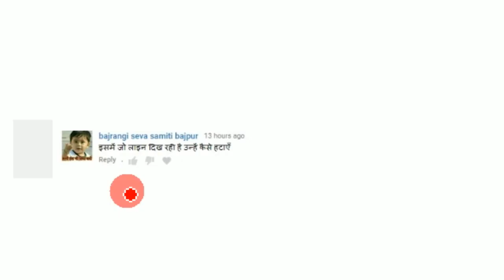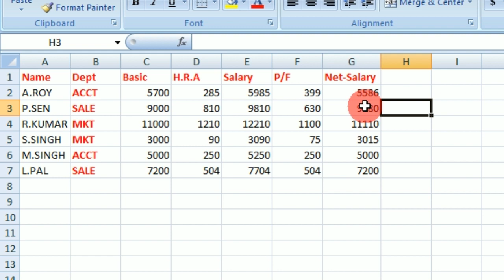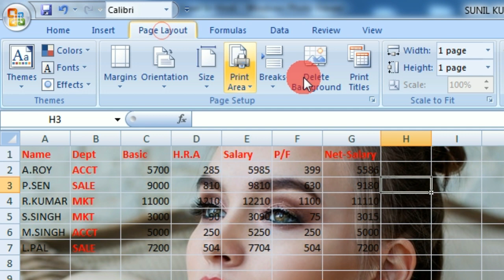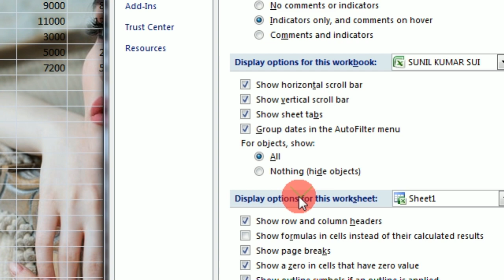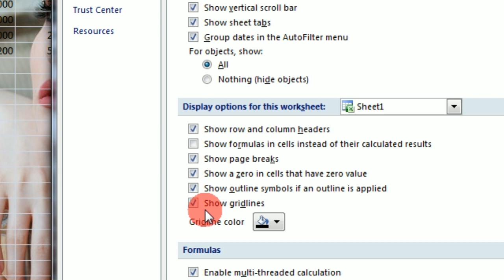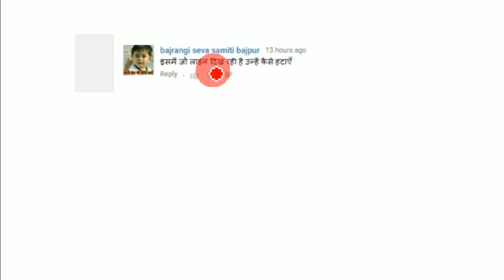How Remove Lines From Photo In Excel Hindi||एक्सेल में फोटो पे जो लाइन्स दिख रही है उसे कैसे हटाएं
How Remove Lines From Photo In Excel In Hindi ,एक्सेल में फोटो पे जो लाइन्स दिख रही है उसे कैसे हटाएं?